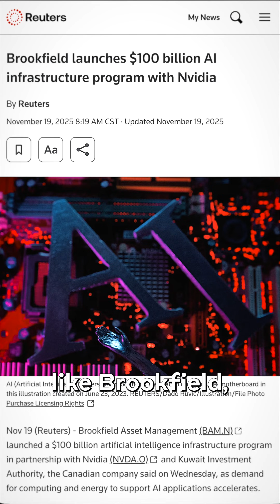The real AI race isn’t software, it’s infrastructure.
Why AI leadership is now decided by infrastructure, not algorithms.

As AI models scale, the limiting factors are no longer software breakthroughs but physical constraints: data center capacity, energy availability, and specialized hardware supply chains.

With trillion dollar capital commitments and energy intensive facilities becoming standard, competitive advantage in AI is shifting from research labs to infrastructure ownership.
The next phase of AI competition will be decided by who can build, the power and the fastest.

👉 Visit our YouTube channel for more content.